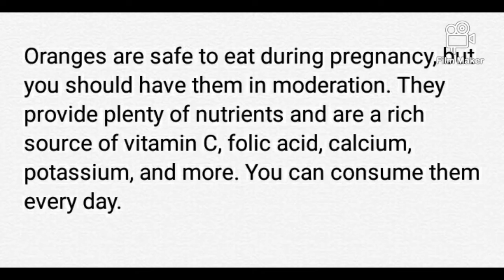Benefits of 🍊 Orange during pregnancy